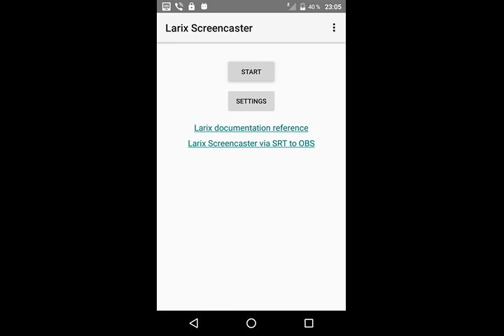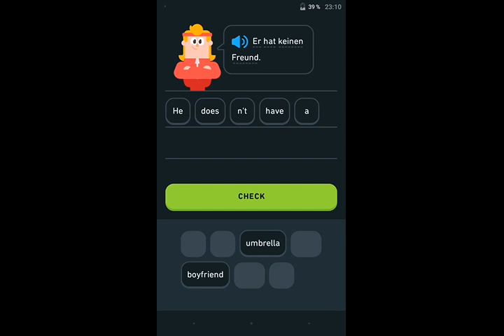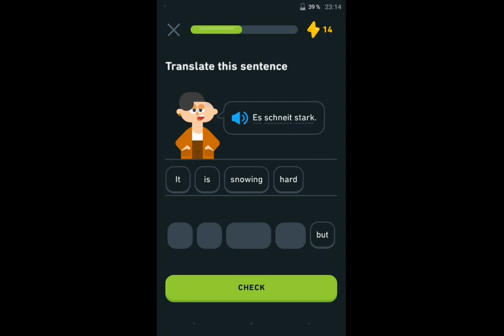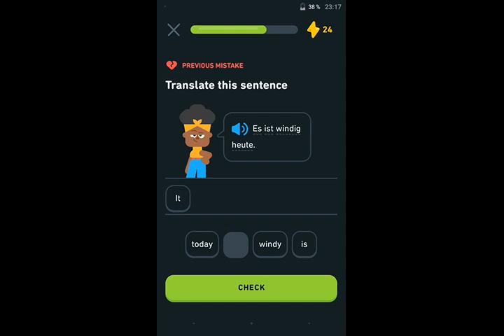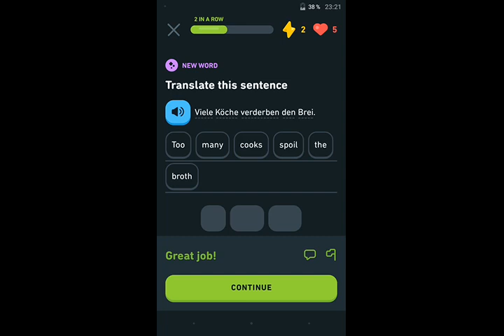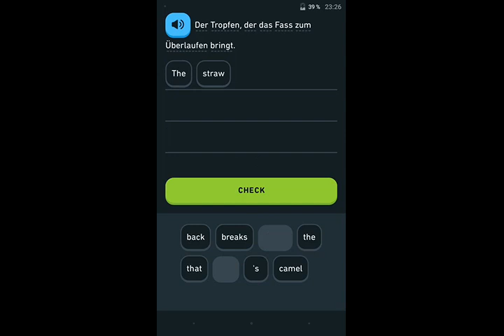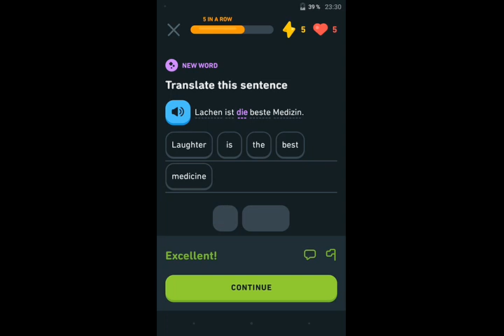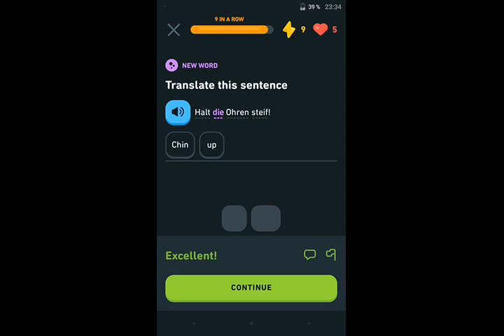Link03.

QIWI- GUBAEVEVGENIYMAR

GUBAEVEVGENIYMAR